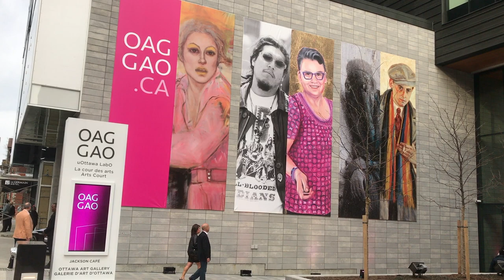Opening Gala for Ottawa Art Gallery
The Ottawa Art Gallery at 50 Mackenzie King Bridge hosts a gala reception on Friday, April 27, 2018 involving politicians, business leaders and visual artists to celebrate the opening of its stunning new five-story building. Story